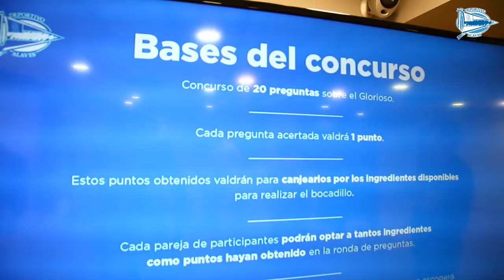¿Quieres ver el mejor bocata para ir a Mendizorrotza?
¡Atentos a los concursos para abonados albiazules!